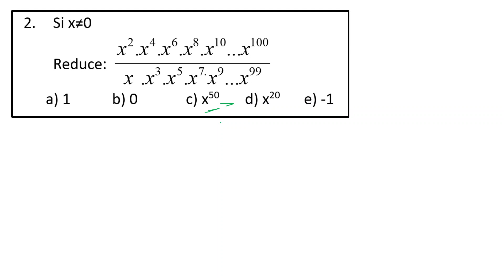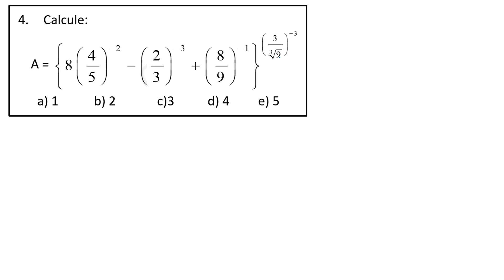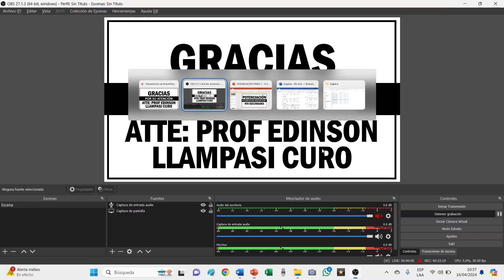POTENCIACIÓN - 4 EJERCICIOS RESUELTOS - FÁCILES Y DIVERTIDOS - PROF. EDINSON LLAMPASI CURO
Si te gusto apóyame con un Like y Compártelo.